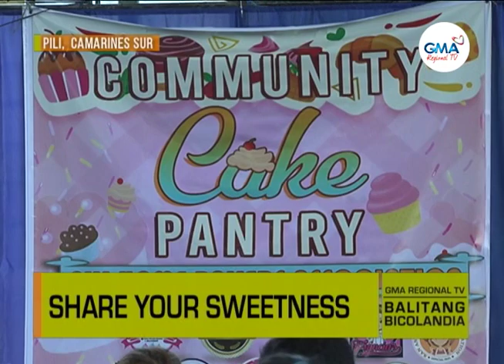Balitang Bicolandia : Share Your Sweetness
Cake asin pastries, pigoopresir sa community pantry sa banwaan nin Pili